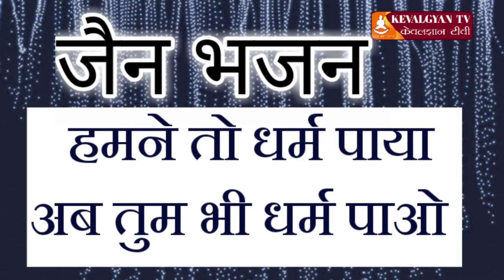हमने तो धर्म पाया ll Hamne to Dharm Paya || Jain Bhajn || जैन भजन || Kevalgyan T.V.